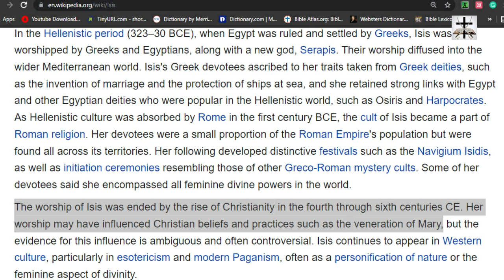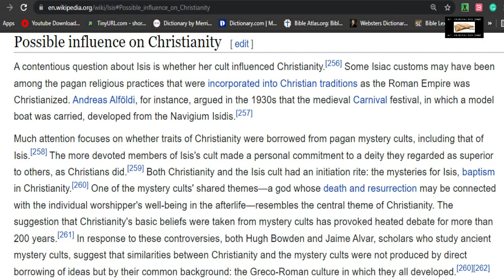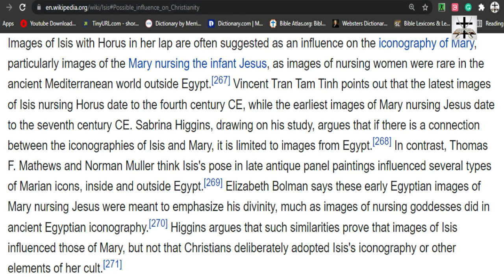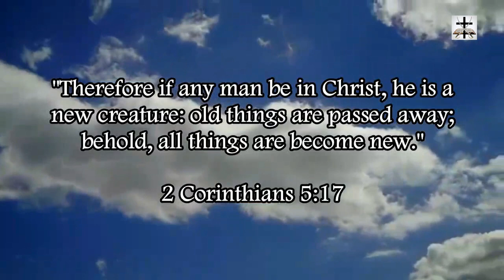Catholic-Marian Idolatry Influenced By Isis Worship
Genesis 35:2 (KJV) - “Then Jacob said unto his household, and to all that were with him, Put away the strange gods that are among you, and be clean, and change your garments.”